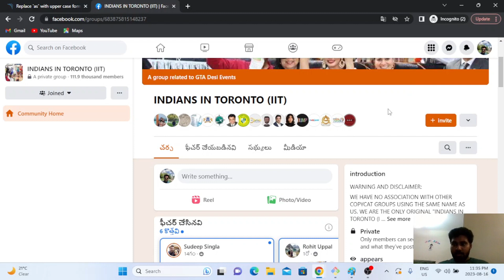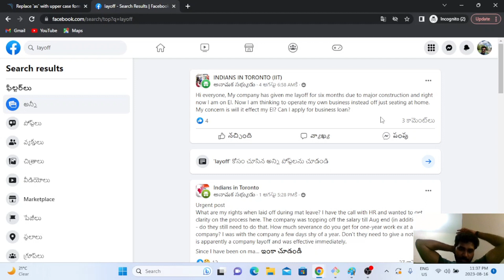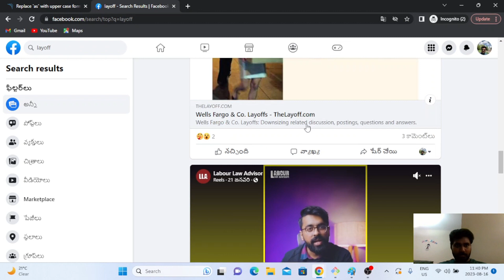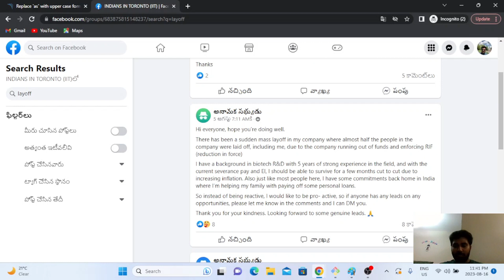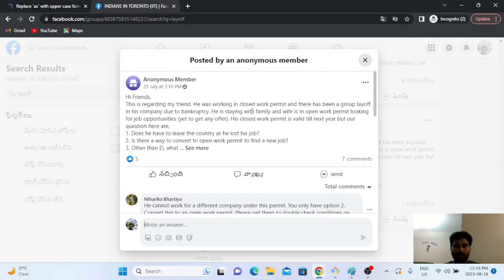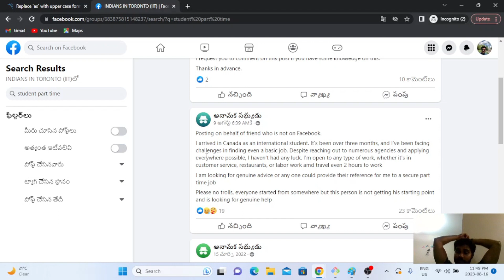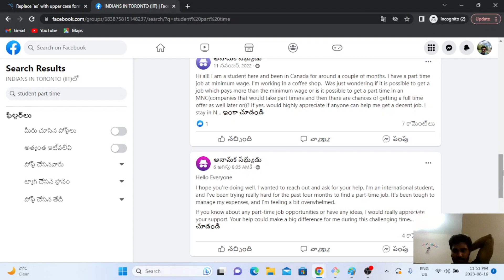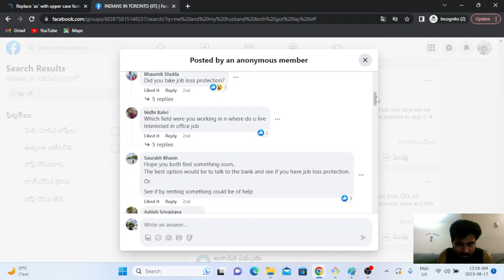🇮🇳 INDIANS LOSING JOBS IN CANADA.🇨🇦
Sudheer telugu vlogs, Sudheer vlogs Telugu, In this video, we're discussing how Indians are losing jobs in Canada.

As immigrants continue to replace Canadian workers, the Indian community is feeling the heat. In this video, we're discussing the reasons why Indians are losing jobs in Canada, and what you can do to help.

Whether you're a friend or family member of an Indian immigrant, this video is for you. We hope you find it helpful as you continue to support your community in Canada.

usa vlog telugu
telugu usa vlog
uma telugu traveller
manasa telugu vlogs in usa
nandy telugu vlogs
that telugu family vlogs
asha sudarsan telugu vlogs
colours of life telugu vlogs
radi telugu vlogs in usa
telugu celebrity vlogs latest
vlogs telugu latest
zindagi unlimited telugu vlogs
telugu truck vlogs harish
priya telugu vlogs in mumbai
telugu experiments vlogs
mana telugu truck vlogs
telugu gardening vlogs
that telugu family vlogs shorts
america lo telugu vlogs